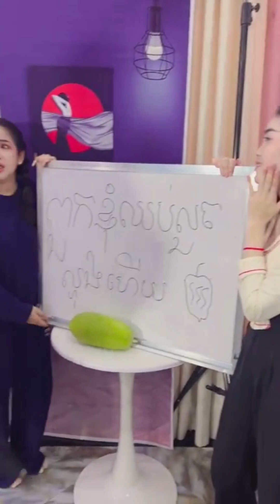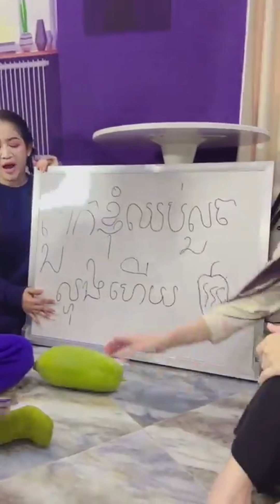នុះ ហ៊ានណាស់ពេលនេះ មនុស្សជំនិតmommy ចេញមកថាអោយចំៗអ្នកដែលហ៊ានលួច…